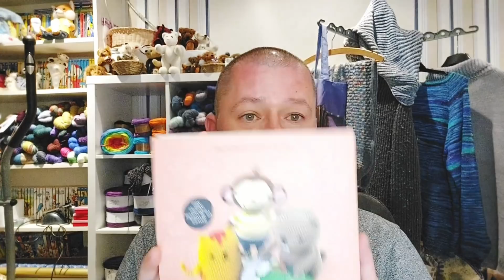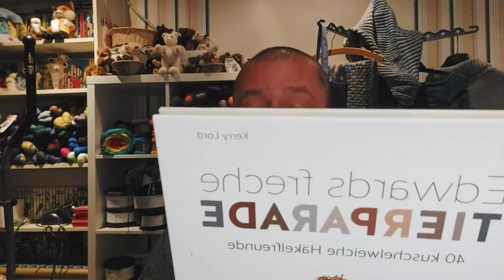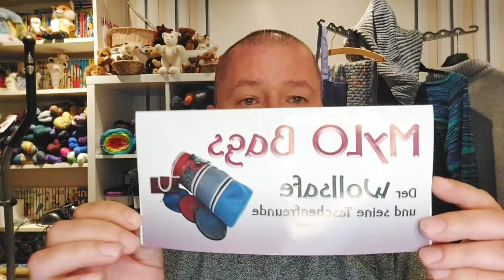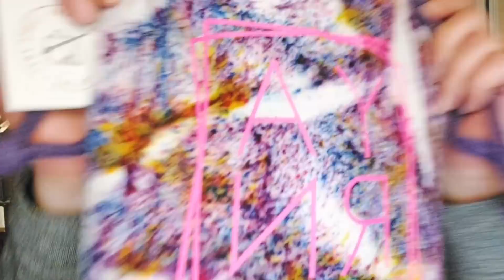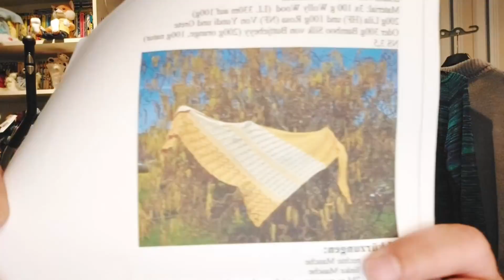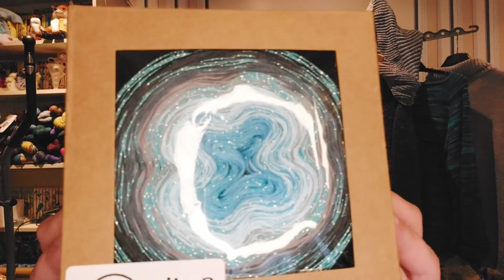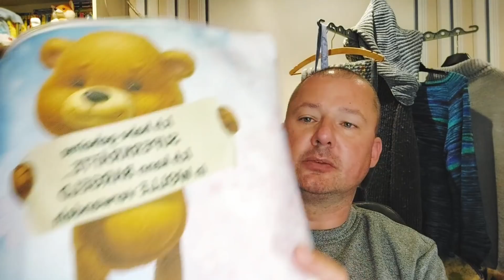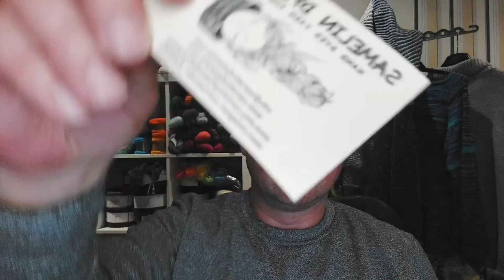Meiky's Atelier #17 Kielgeholt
Hallo und Herzlich Willkommen in meinem kleinen Strickpodcast

hier seht ihr meine 17te Folge meines kleinen Strickpotcast's mit allerhand Neuigkeiten. Es gibt noch einen Nachtrag zum letzten Video, eine "Rezension" über Kielgeholt - ein mehr als gelungenes Wollfest - gerne wieder! Hotelempfehlung,
Weltneuheit bei Mylo Bags! Eine weitere Eskalation meinerseits, ein Spinnrad und natürlich was ich alles so auf den Nadeln habe.
Natürlich konnte ich mich nicht kurz halten ;)

Seite befindet sich gerade in der Umgestaltung aber schaut gern wieder vorbei :)
Auszug aus Nia's Angebot - was ich sehr sehr spannend finde und wirklich jeder gelesen haben muss:
"Allzu oft habe ich als Edelsteine verkaufende Nachbarin auf Märkten bei Kolleginnen gehört: „schöne Tasche, ABER ... zu groß, zu klein, zu blau, zu rot, zu wenig/zu viele Innenfächer, zu“ ... was auch immer.
Viel zu viele so gekaufte Taschen sind 'Kompromisstaschen' und landen früher oder später auf dem Friedhof der Aber-Taschen.
Ich habe beschlossen es anders zu machen: nicht irgend welche Tasche und auch nicht in Massen, sondern ich nähe die Tasche 'ohne aber'.
Jede Tasche wird wunschgemäß auf Maß zugeschnitten und auf meine Kunden in den Lieblingsfarben und mit der Ausstattung, die tatsächlich gebraucht wird, angepasst.
Unzählig viele Kombinationen aus über 80 Stoffen sind möglich."

Das biete unzählige Möglichkeiten und das zu einem sehr fairen Preis! Ich werde mir gaaaaaaaaaaaaanz bestimmt eine Tasche bei Ihr kaufen :)

HOBBII Bingo! Jeden Dienstag 20:00 Uhr.